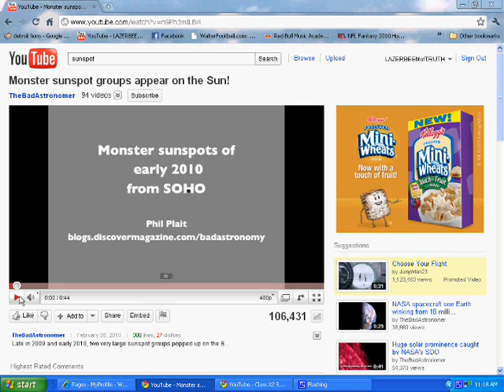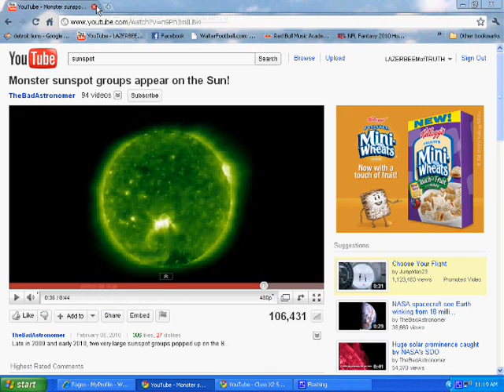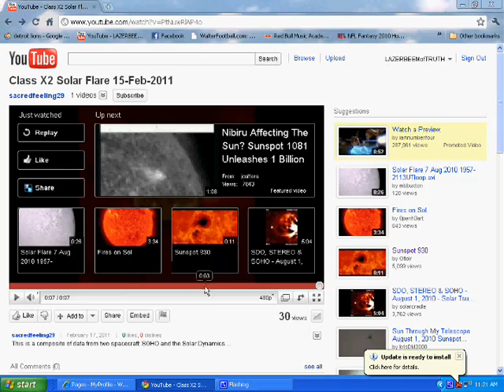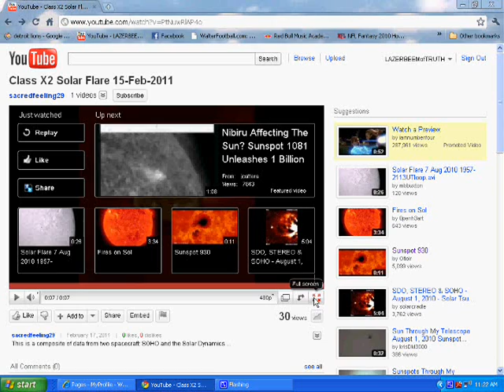Solar Activity Heating Up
Solar Cycle is reaching some epic highs folks. A Class X Solar Flare was just sent into space towards earth this week and we're still 12 months from Solar Max year of 2012!